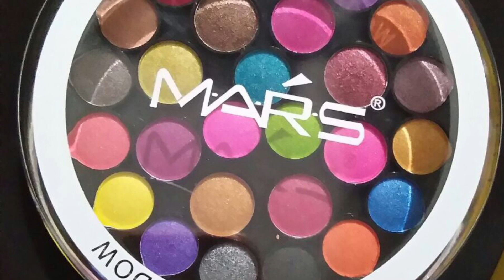DURGA PUJA MAKEUP LOOK 3|| EASY || IN BENGALI ||BEWIDSHREE || PUJO SERIES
Hello Sweety Pies,
So today I have created the THIRD PUJO LOOK for my DURGA PUJA series.A very Easy,Simple MAKEUP LOOK with very less products. Hope it will be helpful for you and you all will like it.Take Care.

LotsOf Love
Shyamasree

PRODUCTS USED :-

BROWS- BROW POMADE NYX -TAME & FAME -SHADE- ESPRESSO

PRIMER- MISS CLAIRE STUDIO PERFECT PROFESSIONAL MAKEUP PRIMER

CONCEALER- MAYBELLINE FIT ME -MEDIUM

FOUNDATION- MAC FACE AND BODY FOUNDATION

COMPACT POWDER- COLOR ESSENCE HD POWDER

CONTOUR POWDER- BAHAMA MAMA BRONZER - THE BALM COSMETICS

HIGHLIGHT( BRIGHTENING PURPOSE) - NYX HD COLOR CORRECTOR
EYESHADOW- NYX ULTIMATE OMBRE PALETTE & MAYBELLINE NUDE PALETTE

BLUSH- ELF PALETTE

BLACK EYE PENCIL- LAKME EYECONIC

MASCARA-MAYBELLINE LASH SENSATIONAL

GLITTER EYE LINER- MISS CLAIRE PEARL GOLD EYELINER

LIPSTICK- FACES ULTIME PRO LIP CRAYON -SHADE- PUT ME ON

POWDER HIGHLIGHTER - MAKEUP ACADEMY EYE SHADOW PALETTE

MAKEUP SETTING SPRAY- NYX

LOCAL BRUSHES FROM AMAZON, REVLON

ARTIST- PHANI NATTA,JOYDEB NANDY, MANINDRA DAS, BRAJAKANTO NANDY

BYE & TAKE CARE UNTILL NEXT TIME.